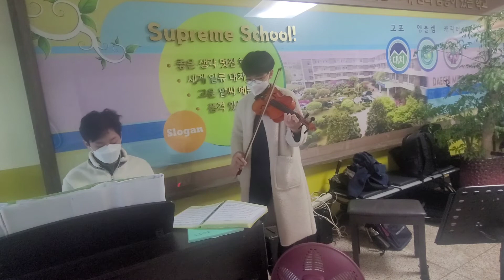2021.11.10. 대치중 토닥토닥 힐링 연주단 깜짝 콘서트. 현을 위한 day~~♡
원래는 첼로만 하려고 계획을 하였는데, 짜식들이 눈치를 채고 대거 참여. 완전 축제의 대환장파티. 예비종치고 광란의 현들의 즉흥 연주를 못 찍은 것이 아쉽다. 찍었으면 이 학생들은 교실에 언 들어가고 계속 연주할 feel. ^^. 범생이 범준이는 반주가 없다고 대충~~(내가 해 줘야하는데 동영상 촬영하느라...^^) 점심시간 내 실험실에선 원래의 실력으로 연주..짜식...카우벨 유찬이는 뒤늦게 합류했지만 천재적인 음악성을 발휘하여 모든 곡을 소화..심지어 위풍당당행진곡까지...늦바람이 무서움. ㅎㅎ